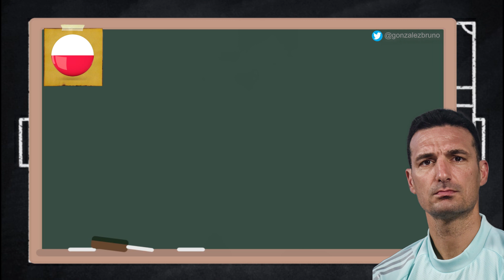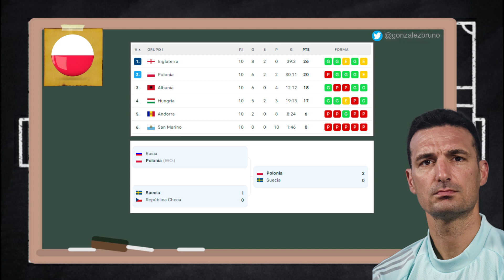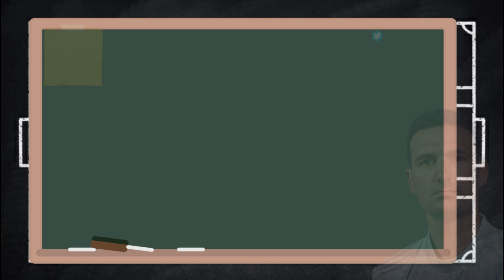QUÉ ES POLONIA? 🇵🇱🇦🇷 ANALISIS DEL 3er RIVAL DE ARGENTINA EN QATAR 2022 | Bruno González